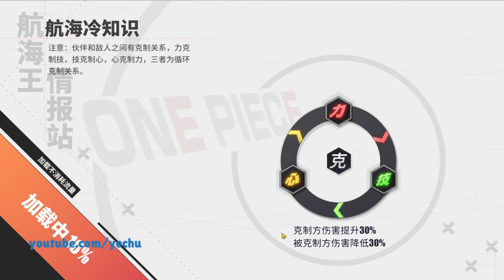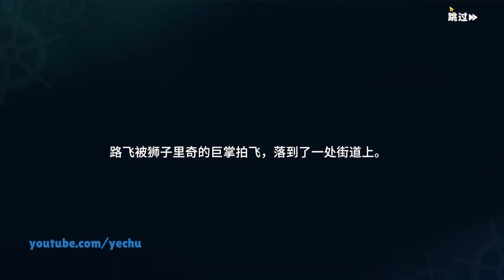One Piece Fighting Path(航海王热血航线) Final Beta Test Gameplay - 원피스 신규 모바일 게임(CN)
One Piece Fighting Path(航海王热血航线) Final Beta Test Gameplay
원피스 신규 모바일 게임(CN)
*Already Done (테스트 인원 모집 종료)
YeChu 채널에 오신걸 환영합니다♥
채널이 성장 할 수 있게 도움주셔서 감사합니다.